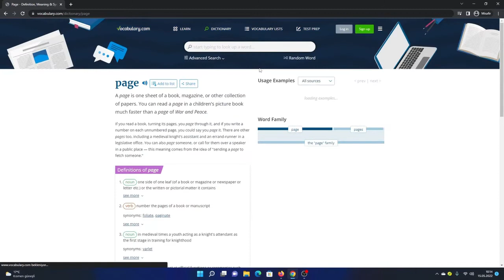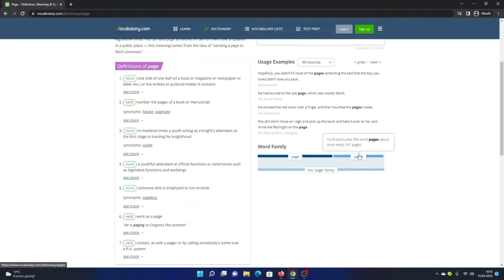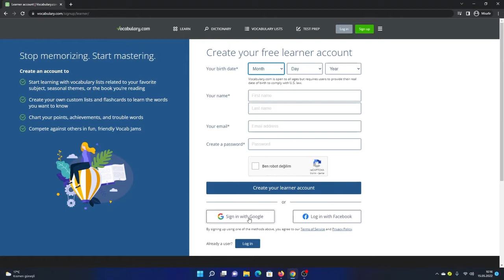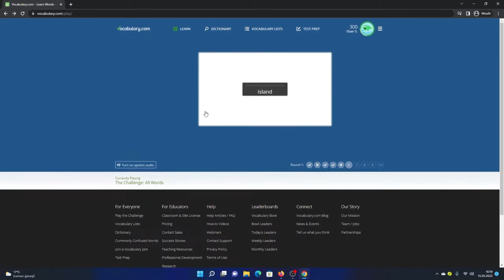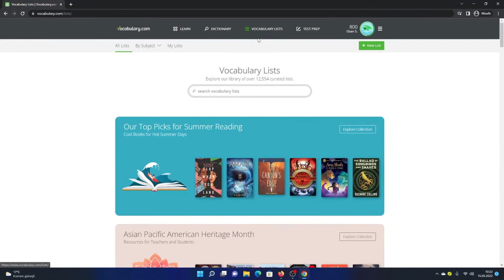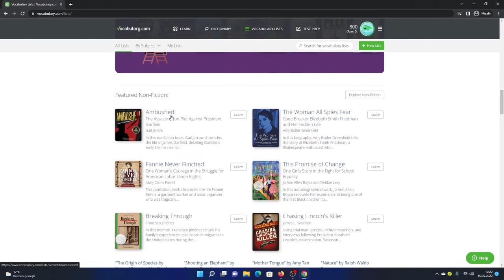Vocabulary.com ( İngilizce Kelime Bilgisi Geliştirme Platformu )